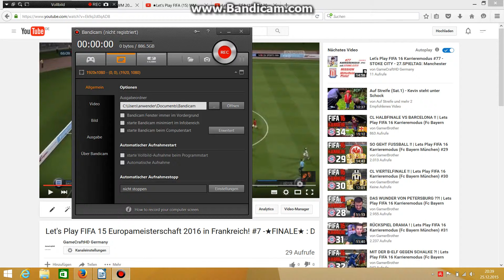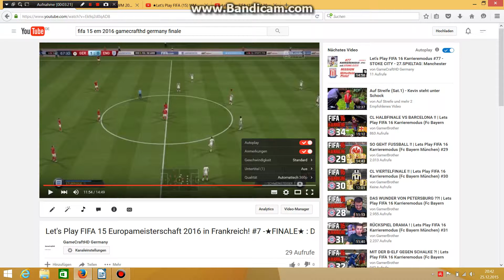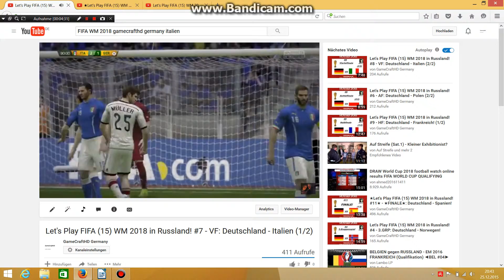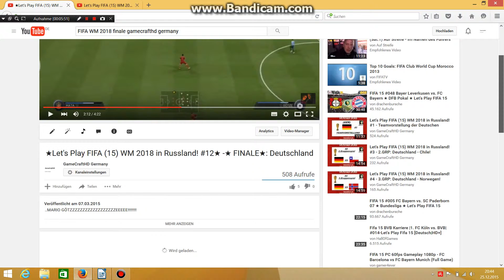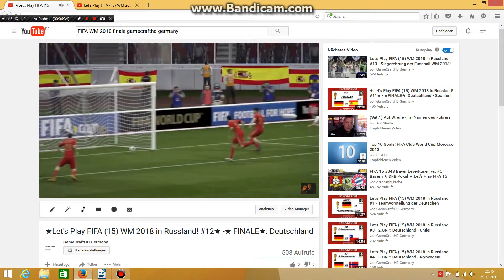Die letzten 4 Videos 2015! #3 - Der Jahresrückblick 2015! (von GCHD) (Die ersten 6 Monate).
Diesmal mit Bandicam.